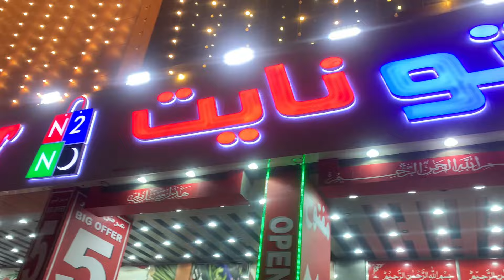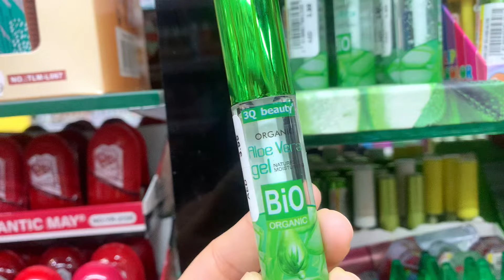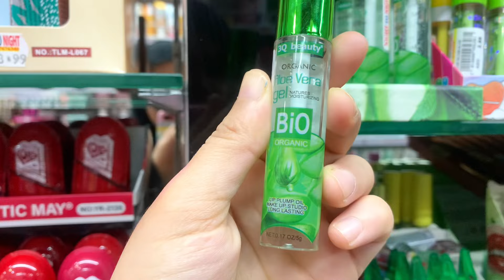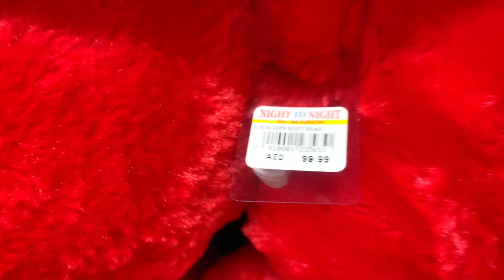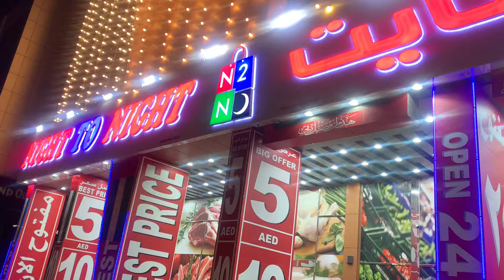|| night to night sharjah || affordable shopping in uae || dubai vlog ||